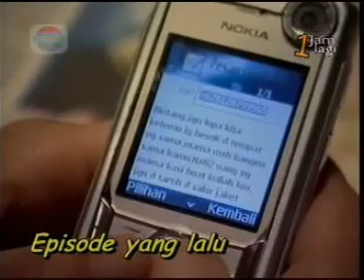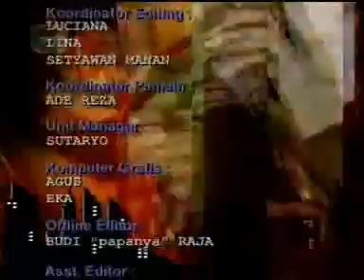JALAN JAKSA EPS 14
Film era 2000an yang di kemas dengan genre komedi, drama, action, dan penuh akan pesan moral.,